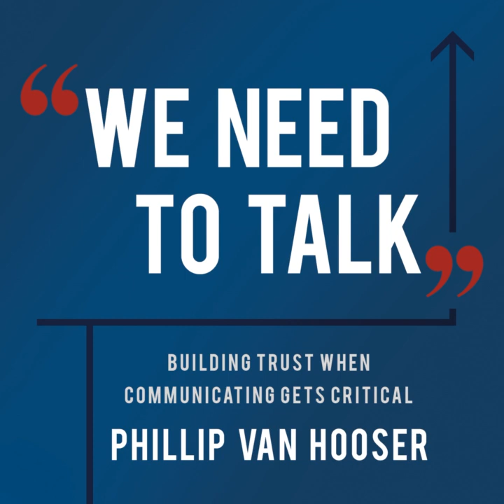We Need to Talk by Phillip Van Hooser ~ Audiobook Sample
Like it or not, professional relationships are impacted - positively or negatively - by the ability to communicate. Customers are won or lost - employees are encouraged or de-motivated - professional networks are expanded or extinguished - all by how well we communicate. We Need to Talk reveals key strategies to help you build trust, win respect and sidestep common minefields when communicating gets critical.

"As a manager in a client service environment, the need frequently arises to have critical conversations. Within days of reading We Need to Talk, I applied two of the principles Phil described and was beyond thrilled at the outcome. Not only did my associate respond favorably to the message, but agreed that changes were needed and committed to making them. I was utterly amazed at how easy it was to have the conversation. Every manager, no matter how experienced can benefit from this book. The time comes for you to have your next critical conversation, pick up We Need to Talk. You'll be glad you did!" --Priscilla Pinnegar, Client Support Manager II ADP, Inc.

Discover how you can:
Establish empathy and trust when communicating with subordinates, co-workers, superiors or customers
Rebuild the believability quotient when truthfulness has not always been practiced
Rein in "brutal honesty" and the damage it causes
Build rapport by "actively" listening
Earn respect while delivering difficult or sensitive messages
Build integrity while eliminating communication barriers like the "grapevine"
And get results by guaranteeing the message you intended was interpreted correctly
Through a masterful use of stories and illustrations, We Need to Talk reveals six unique, powerful strategies for communicating successfully when relationships and results are riding on your abilities.